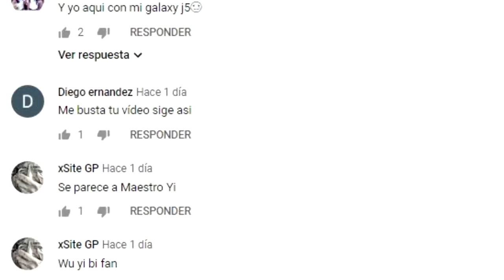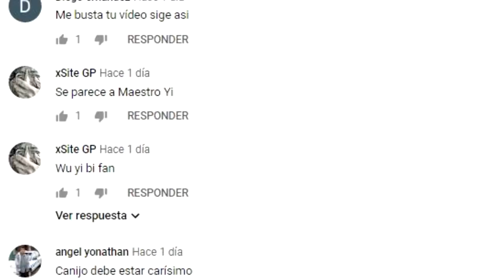AQUAMAN 2, FECHA DE LANZAMIENTO CONFIRMADA🔱🧜‍♂️